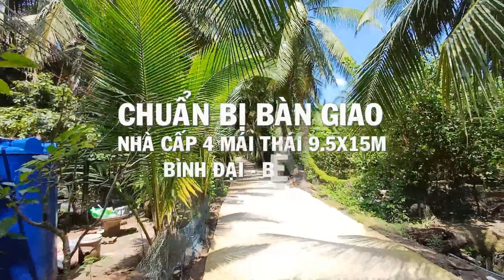GIAI ĐOẠN HOÀN THIỆN CHUẨN BỊ BÀN GIAO NHÀ MÁI THÁI ĐẸP NHẤT XÓM BÌNH ĐẠI - BẾN TRE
- Xin chào các bạn. Hôm nay xin mời mọi người theo chân mình tham quan giai đoạn thi công nhà cấp 4 mái thái ở nông thôn.
- Ngôi nhà này đang trong giai đoạn hoàn thiện chuẩn bị bàn giao với diện tích xây dựng rộng 9.6m chiều sâu 15m mà bên đơn vị mình thực hiện.
Công Ty TNHH TV-TK-XD NGOI NHA MO UOC
ĐC: 184, Tổ 13, ấp Lộc Hưng, xã Hòa Phú, H.Long Hồ, T.Vĩnh Long
- Nhận thi công trọn gói khu vực từ Bình Thuận đến Cà Mau.
Giúp tạo động lực và không bỏ lở khi mình xuất bản video mới.